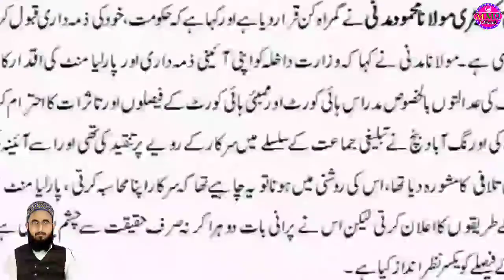parliament me tabligi jamaat ko badnam Karne per jamiat Ulama e hind Ka Bada Bayan